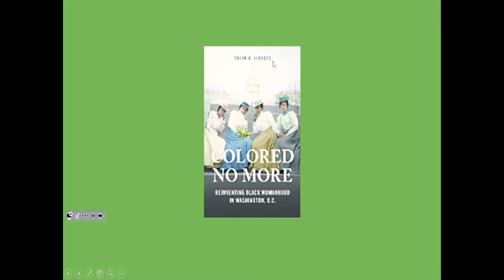Treva Lindsey on African American Women in Jim Crow Washington, D.C.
"Colored No More: Reinventing Black Womanhood in Washington, D.C." explores the untold history of Black women in the nation’s capital who transformed the burgeoning city into a Black intellectual, cultural, and political center. Black women living in and migrating to Washington during the late nineteenth and early twentieth centuries fought to create new spaces, institutions, culture industries, and organizations committed to evolving ideas about freedom and equality. This talk will hone in on a few of these Black Washington women who cultivated distinct spaces for Black women to challenge racial, gender, and sexual oppression during the New Negro era.

Dr. Treva Lindsey is an Associate Professor and the Director of Undergraduate Studies of Women’s, Gender, and Sexuality Studies at The Ohio State University.

Brown University